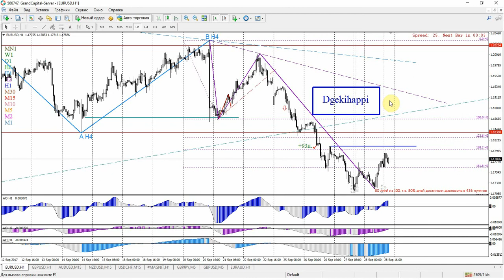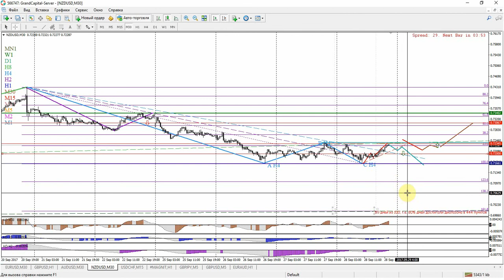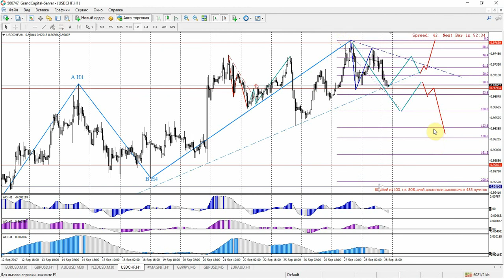Волновой анализ основных валютных пар 29 сентября — 5 октября 2017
Еженедельный волновой анализ основных валютных пар от компании Grand Capital.

Обзор подготовлен для валютных пар: EURUSD; GBPUSD; NZDUSD; AUDUSD; USDCHF.